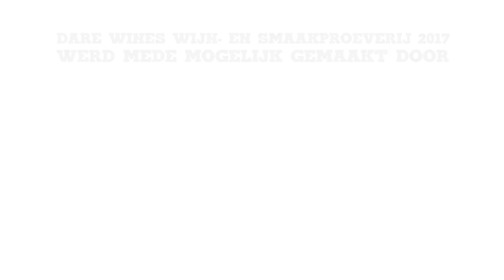Aftermovie Dare Wines Wijn- en Smaakproeverij 2017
Op dinsdag 7 november vond onze welbekende Dare Wines Wijn- en Smaakproeverij plaats. Van deze gezellige avond is een sfeerimpressie gemaakt.